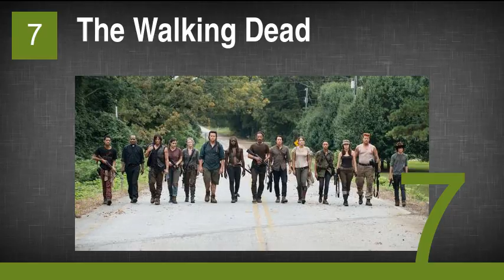Current TV Shows with the Best Costumes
22. Transparent
21. Jane the Virgin
20. The Knick
19. Scandal
18. The Mindy Project
17. Fargo
16. The Americans
15. Empire
14. Wolf Hall
13. Scream Queens
12. Sleepy Hollow
11. Peaky Blinders
10. Arrow
9. Agent Carter
8. The Flash
7. The Walking Dead
6. Penny Dreadful
5. Gotham
4. Once Upon a Time
3. Outlander
2. Reign
1. Game of Thrones